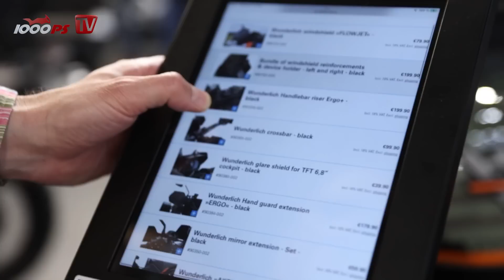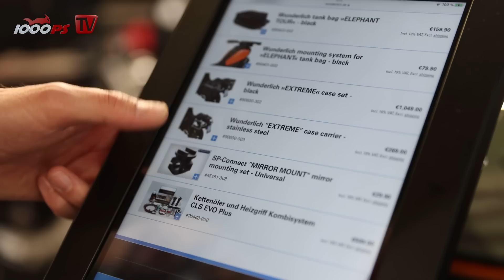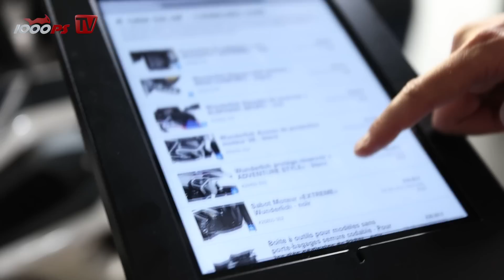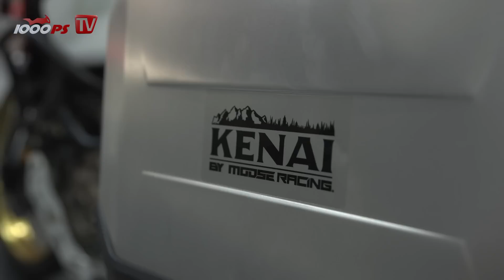Reiseenduro Comebacks auf der EICMA 2022 - Transalp 750 und V-Strom 800 Neu für 2023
Die Welt der Reiseenduros wächst immer weiter. Auf der EICMA 2022 hat Zonko sich allen Neuheiten dieses Cosmos hingegeben. Eine Übersicht aller neuen Modelle 2023 findet ihr
00:00 Intro
00:19 Honda Transalp
02:19 Suzuki V-Strom 800 DE
05:01 Benelli TRK 702X und Benelli TRK 800
07:18 SW-Motech Spiegel, Fußbremshebel
08:28 Ilmberger Carbon Neuheiten 2023
11:54 Hepco & Becker Neuheiten 2023
15:49 Sena Neuheiten 2023
18:06 Yamaha Tenere
19:05 Ducati Multistrada V4 Rally
20:24 Wunderlich Harley-Davidson Pan America, BMW R 1250 GS
23:28 Cardo Neuheiten 2023
25:48 GIVI Neuheiten 2023
27:27 Modeka Neuheiten 2023
29:14 Brixton Storr 500
30:29 Kenai Koffer Neuheiten 2023
JETZT 1000PS YouTube Mitglied werden:
- 1000PS fördern und noch mehr Videos sicherstellen
Mach mit!